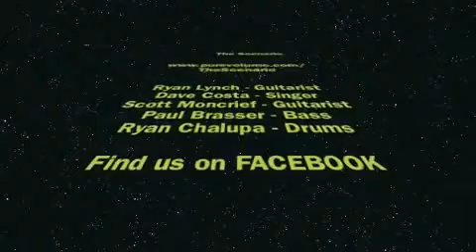The Scenario - Push - Live @ London Music Hall